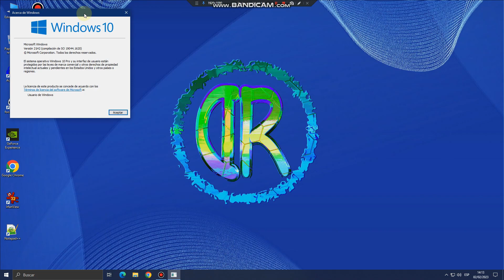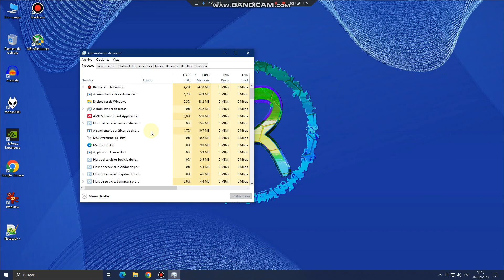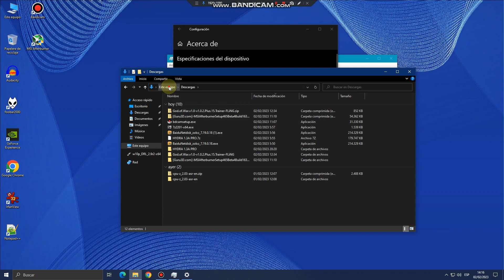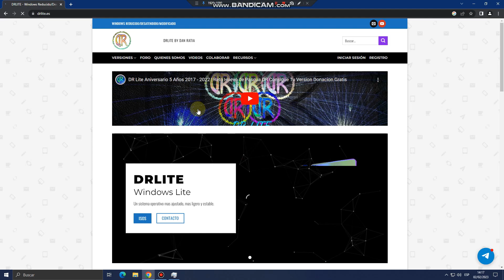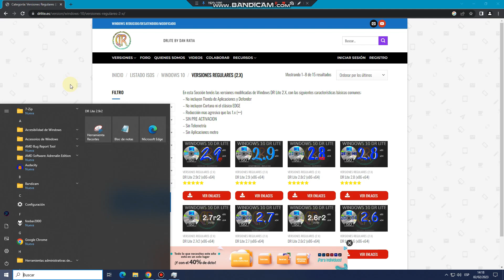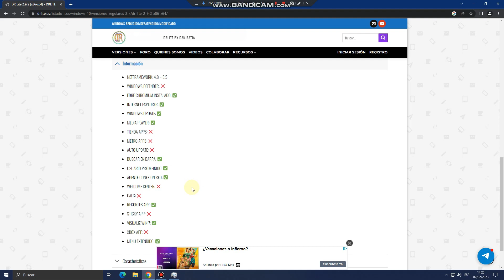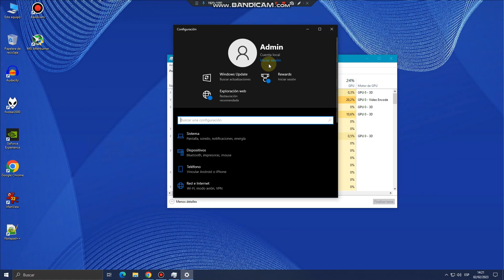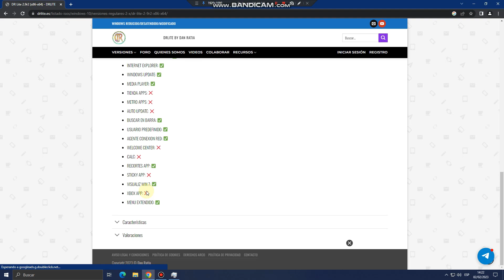¿Quieres un windows ligero para este 2023? DRLite 2.9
Steam: Priscilla La Mestiza

EpicGames: LaReinaConejo

Blizzard: LydiaConejo
PC Mafi (2023):
RYZEN 5 5600G 6 CORES 12 THREADS
MSI B350M GAMING PRO
8GB RAM HYPERX FURY BEAST 2666MHZ
CORSAIR CX450M
SSD 240GB ACER SA100
500GB HDD SEAGATE SURVELLIANCE
YAGUARET FLICKR PINK
HYUNDAI SMART 50"
NACEB COBRA SWITCH RED
XBOX ONE POWER A COTTON CANDY

PC Conejo (2023):
RYZEN 7 5700G 8 CORES 16 THREADS
COOLER MASTER HYPER 212 LED
ASROCK B450M STEEL LEGEND
24GB RAM 16+8GB XPG SPECTRIX 3200MHZ
SSD NVME SAMSUNG POLARIS 512GB
HDD SEAGATE SURVELLIANCE 1TB
ZOTAC TRINITY RTX 3080 10GB NO LHR OC EDITION
CORSAIR RM850X 850W 80+ GOLD  FULL MODULAR
EAGLE WARRIOR CG07R RED
3 PACK FANS OCELOT RGB
OCELOT CREATORS PEARL PINK SWITCH BLUE
MOUSE TDAGGER T16
XBOX ONE POWER A TINY TINA´S WONDERLANDS EDITION
HEADSET ROG ASUS CERBERUS
HYPER X QUADCAST S
LOGITECH C920S PRO